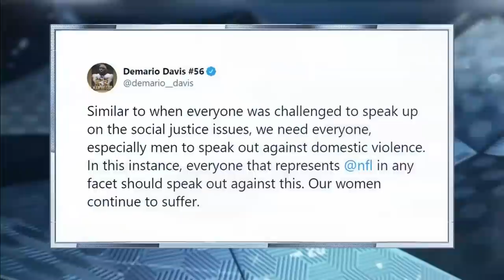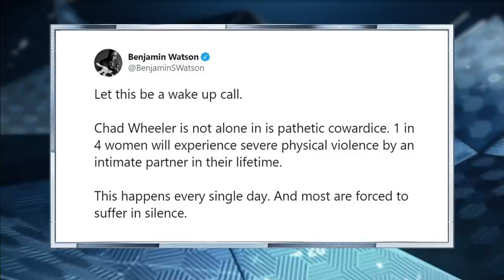Seahawks move on from Chad Wheeler after arrest | Pro Football Talk | NBC Sports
The Seahawks are moving on from Chad Wheeler after the veteran was arrested on suspicion of domestic violence.